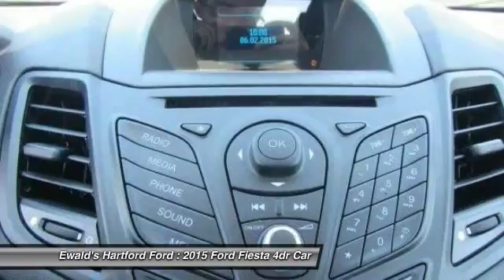2015 Ford Fiesta Hartford WI HTQ13950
2015 Ford Fiesta SE